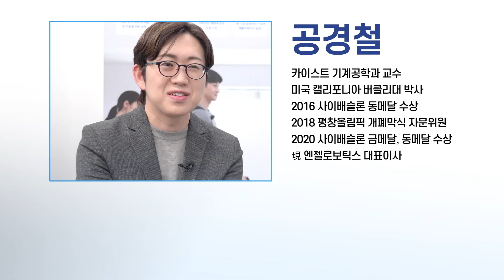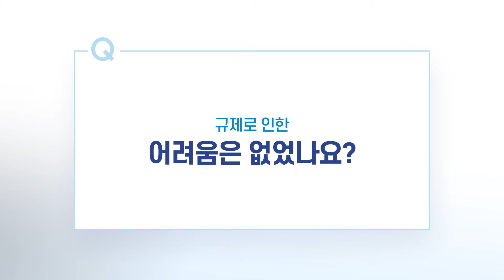로봇을 입다! 한계를 뛰어넘는다! 공경철 카이스트 기계공학과 교수 / SBS D포럼(SDF)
📩 더 많은 인사이트를 원하신다면 SDF 다이어리를 구독!

공경철 교수는 국제 재활로봇 올림픽인 '2020 사이배슬론(Cybathlon)'에서 지체장애 1급 김병욱씨와 함께 금메달을 수상했으며, 2018년엔 평창 동계패럴림픽 성화 봉송자를 위한 '웨어러블 로봇(wearable robot)'을 만든 분입니다. 이에 앞서 2017년엔 '엔젤로보틱스'라는 회사를 만들어 웨어러블 로봇 제품 개발과 상용화에 공을 들이고 있습니다. 공 교수님의 회사를 찾아가, 로봇과 우리의 미래에 대해 들어봤습니다. 같이 만나보시죠.